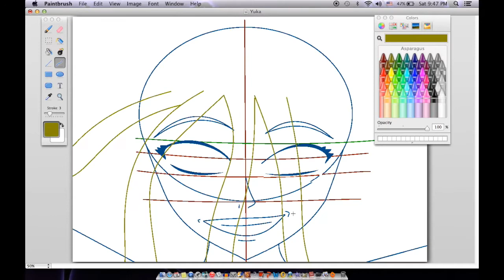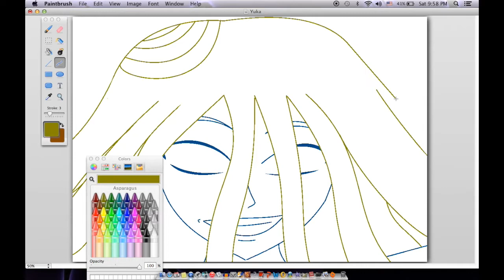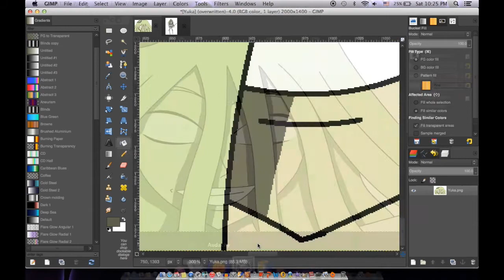Yuka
A character of mine from an original story.  The music is from the show Féerie at the Moulin Rouge in Paris, France.